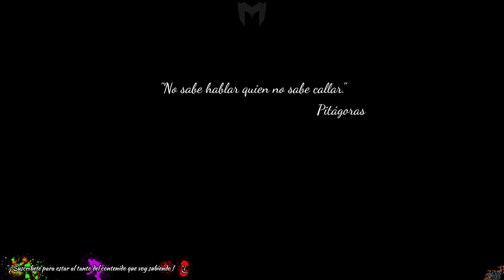Crossout | ¡Más fuertes, más rapidos, más divertido! | Gameplay Español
Volvemos con Crossout, y más fuertes que antes! Echaremos un ojo a la multitud de opciones que nos ofrece el juego y de paso, probamos nuestro nuevo vehículo, a ver si podemos dar un poco de guerra 😉

••[ SETUP ]
  •• HDD: Kingston HyperX Fury SSD 120GB + Seagate BarraCuda 3.5" 1TB